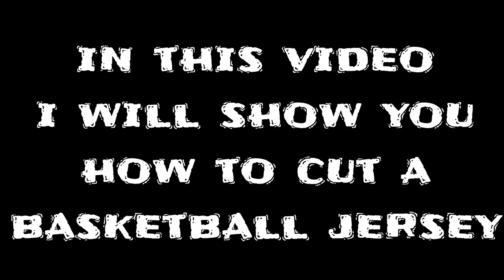HOW TO CUT A BASKETBALL JERSEY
How to sew basketball jersey
How to cut basketball jersey pattern
How to cut baaketball jersey